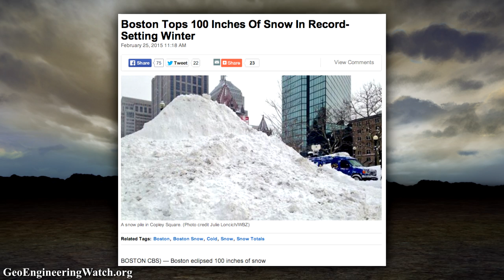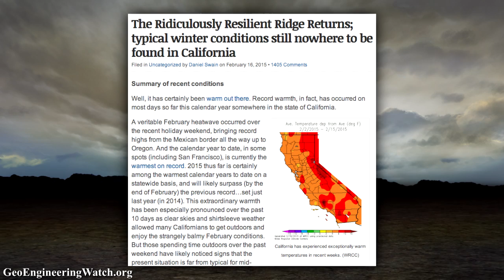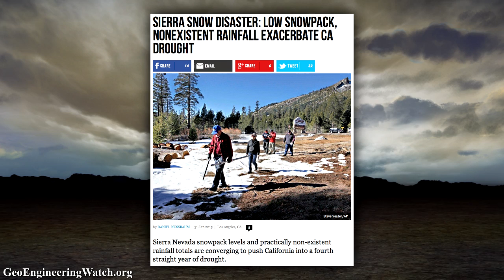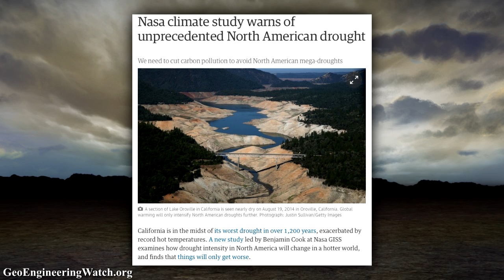Engineered Winter, Engineered Drought ( Dane Wigington GeoengineeringWatch.org )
TO READ OR POST COMMENTS ON THIS VIDEO, PLEASE GO DIRECTLY TO THE ARTICLE
Earth's climate system is being manipulated and forced in too many directions to comprehend. Governments around the globe are participating in the climate engineering not only over their own countries, there is also the weather warfare aspect between opposing countries. Those in pursuit of power have turned our once pristine blue skies into a battlefield. Geoengineering is nothing short of an all out assault against Nature. Truly untainted weather is non existent, deep blue skies are no more. From record snows to record heat and drought, all is now being manipulated by the ecologically devastating climate engineering programs. Each of us must continue to help sound the alarm on the geoengineering insanity so that when the population is forced to wake up (due to the rapidly accelerating devastation that is occurring), they will know just how horrifically they have been violated by those in power. Make your voice heard, share credible data with others, start "spot fires" of awareness wherever you go.